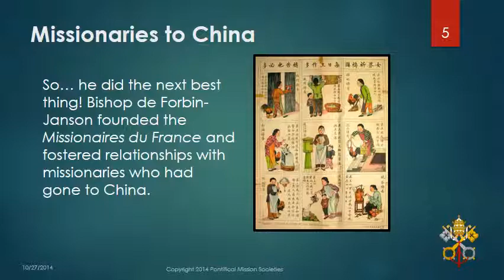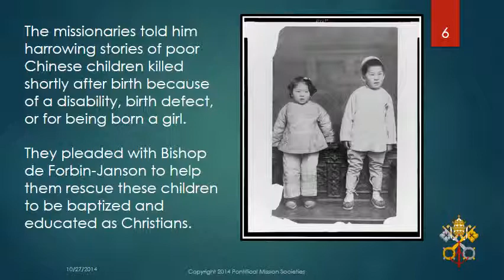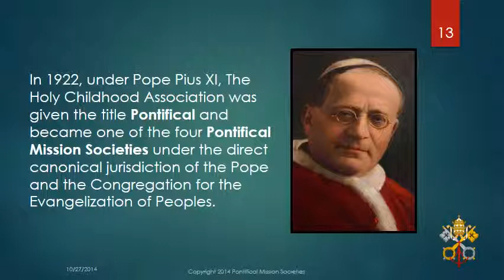History of The Missionary Childhood Association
A brief history of the MCA.